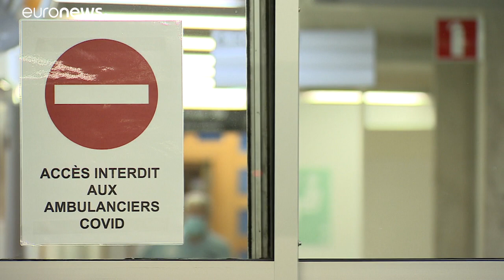Vészhelyzetben a belga kórházak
Minden nap közel ötszáz embert szállítanak kórházba Belgiumba, ahol a jövő hét végére betelhetnek az intenzív osztályok a koronavírus-járvány miatt. Pénteken derül ki, lesznek-e újabb szigorítások.